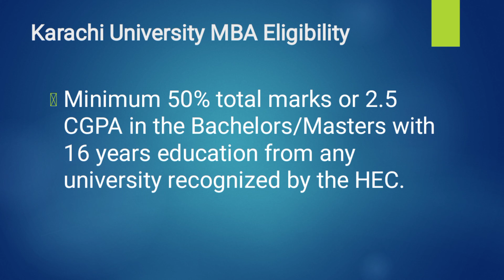Karachi University MBA Admission Eligibility-KU Admissions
In this video I have explained Karachi University MBA eligibility